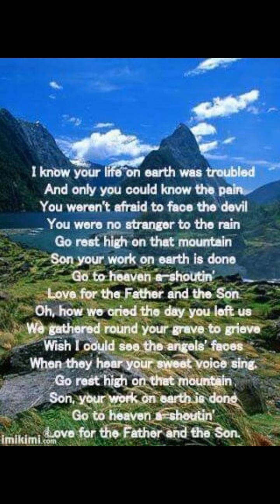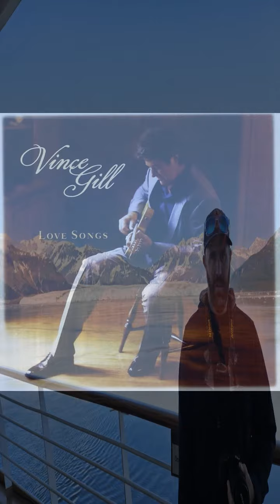A tribute to Vince Gill Final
Vincent Grant Gill (born April 12, 1957) is an American singer, songwriter, and musician. He began in a number of local bluegrass bands in the 1970s, and from 1978 to 1982, he achieved his first mainstream attention as lead singer of the soft rock band Pure Prairie League. Gill sang lead on their hit single "Let Me Love You Tonight" in addition to writing several songs of theirs. After leaving Pure Prairie League, Gill briefly played guitar in Rodney Crowell's backing band the Cherry Bombs before beginning a solo career in country music in 1984. Gill recorded for RCA Records Nashville from then until 1988 with minimal success. A year later he signed with MCA Nashville, and he has recorded for this label ever since.

His commercial peak came in the first half of the 1990s, starting with his breakthrough album When I Call Your Name. Gill has 65 entries on the Billboard Hot Country Songs charts, including four solo number one hits: "I Still Believe in You", "Don't Let Our Love Start Slippin' Away", "One More Last Chance", and "Tryin' to Get Over You", all between 1992 and 1994. He has also had number-one singles as a guest on Reba McEntire's "The Heart Won't Lie" in 1993, as well as Chris Young's "Sober Saturday Night" and the multi-artist collaboration "Forever Country", both in 2016. All of Gill's albums released in the 1990s were certified platinum or higher by the Recording Industry Association of America (RIAA), with the highest being 1992's I Still Believe in You at quintuple-platinum. Gill has won 22 Grammy Awards, the most among solo male country music artists.

Gill was a member of Western swing group the Time Jumpers from 2010 to 2020, and joined the rock band Eagles in 2017 following the death of longtime member Glenn Frey. He has also participated in a variety of collaborations, including songs by Patty Loveless, Brooks & Dunn, Kelly Clarkson, and Maren Morris. From 1980 to 1997 he was married to Janis Oliver, one-half of the country duo Sweethearts of the Rodeo; after they divorced, he married contemporary Christian music singer Amy Grant in 2000. Additionally, Gill has written songs for Alabama and Ty Herndon, and holds a number of credits as a backing vocalist and session musician.

Gill's music is known for his songwriting, his tenor singing voice, and his lead guitar work, with many critics noting his prolificacy in both ballads and up-tempo material. In addition to guitar, Gill plays mandolin, banjo, and Dobro. He has been referred to as the "nicest guy in Nashville" due to his pleasant mannerisms and frequent contributions to charity.

Biography
Businesses along a street in Norman, Oklahoma.
Gill was born in Norman, Oklahoma.
Vincent Grant Gill was born April 12, 1957, in Norman, Oklahoma,[1][2][3] as the youngest of three children to Jerene and Stan Gill.[4][5] Stan Gill worked as a judge and also played guitar and banjo, both of which he also taught his son how to play.[3][6] Jerene also sang and played harmonica.[7] The Gill family often listened to the Grand Ole Opry on the radio, as well as contemporary rock and roll artists.[8] Both parents also enjoyed golf, a pastime which Gill himself would develop as well.[9] As a child, Gill began playing a guitar his grandmother owned, and learned how to play "Old Shep" on it when he was five years old; three years later, he and his half-brother Bob played the Beach Boys' "Long Tall Texan" on a local radio show. Gill also took guitar lessons from a local guitarist named J. Julian Akins.[10] Additionally, Gill brought his guitar to school for show and tell a number of times, where he would entertain students by playing "The House of the Rising Sun".[11] Gill also learned how to play Dobro, fiddle, banjo, mandolin, and bass guitar during his teenage years.[3]

He developed an interest in bluegrass music after becoming friends with the son of his father's friend, who was a fan of the genre and also played mandolin.[12] After graduating high school, Gill chose to become a bluegrass performer. He briefly founded his own bluegrass band called Mountain Smoke, which once opened for the hard rock band Kiss.[7] According to Gill, the crowd began booing and throwing objects on the stage during Mountain Smoke’s set, to which he responded by flipping the bird and mooning them before leaving the stage.[13][14] After Mountain Smoke disbanded, Gill moved to the state of Kentucky.[3] There he played in the bands Bluegrass Alliance and Boone Creek, the latter of which also featured Ricky Skaggs as a member.[15] In 1976, he moved to Los Angeles, California, where he briefly joined fiddle player Byron Berline's backing band, Sundance.[15]